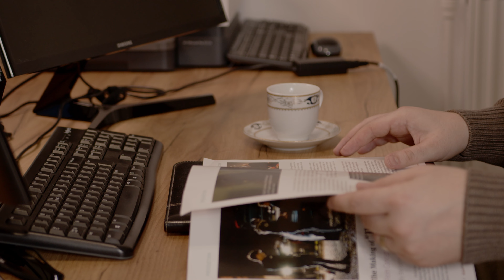A Day in the Life of a Student Filmmaker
Experience a day in the life of a passionate filmmaker who finds inspiration in the pages of Student Filmmakers Magazine. In his cozy office, watch as he starts his morning with a cup of coffee, reading our magazine. Follow along as he prepares his filmmaking tools - cameras, lights, tripods, drones, and microphones - gearing up for a day of creativity and storytelling.